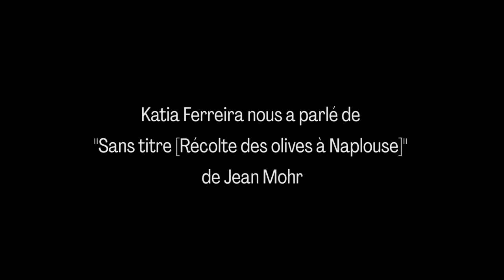ART TRUCK #005: le coup de coeur de Katia Ferreira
Katia Ferreira nous parle de "Sans titre" (Récolte des olives à Naplouse) de Jean Mohr, une des oeuvres de l'exposition ArtTruck#005.

Art truck est un projet mené par Destination vingt-sept, par lequel l'association propose à un groupe de personnes de se constituer commanditaires d’une exposition d’art contemporain et d'en devenir les ambassadrices et ambassadeurs.

Pour cette édition, les participant·e·s de la Roseraie, centre d'accueil et de formation pour personnes migrantes à Genève, ont choisi une exposition sur le thème de la liberté, pour laquelle iels ont sélectionné des oeuvres du FMAC, Collection d'art contemporain de la Ville de Genève. Cette exposition est visible à la Roseraie et dans le quartier des Minoteries durant le mois de juin 2023.